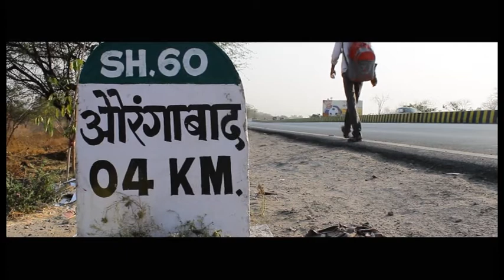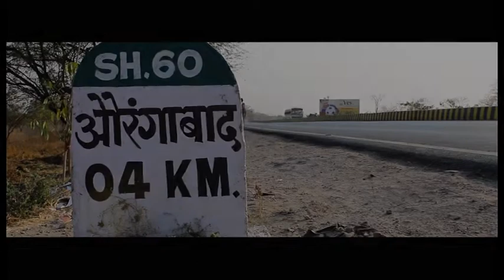Lift Short film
This is the first short film made by us.
directed&edited by - Ami
Story&Scrip- Suraj
tmusic- shankar: The Enchanted Dawn, for Flute and Harp
Jean-Pierre Rampal